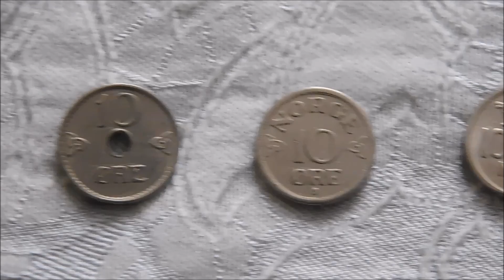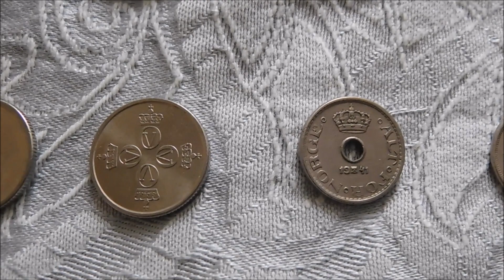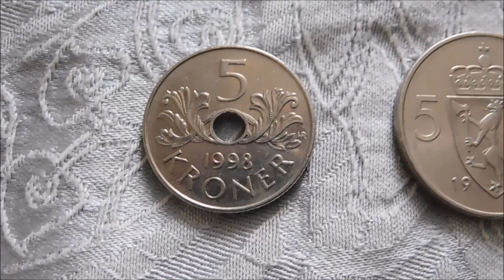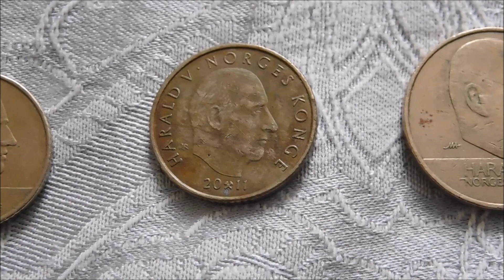Norwegian Coin Collection! (2022)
An updated look at my collection of coins from Norway!